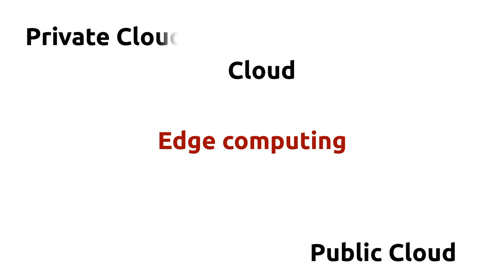What is Edge Computing? And do we need it?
In this video we explain what is edge computing and its benefits in relation to other key trends in the IT industry.